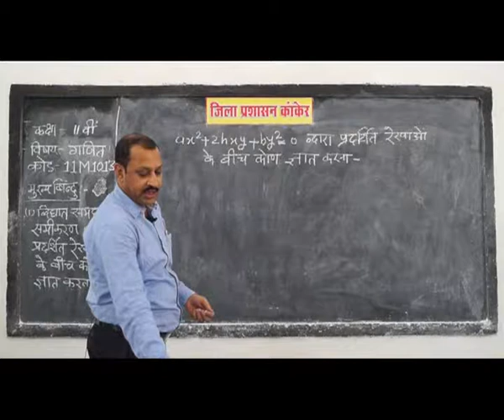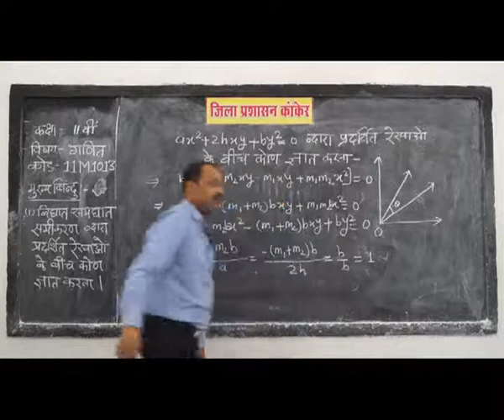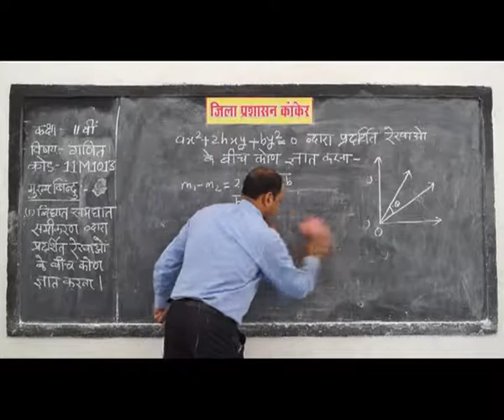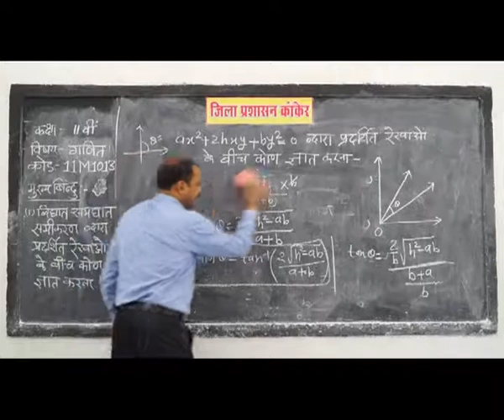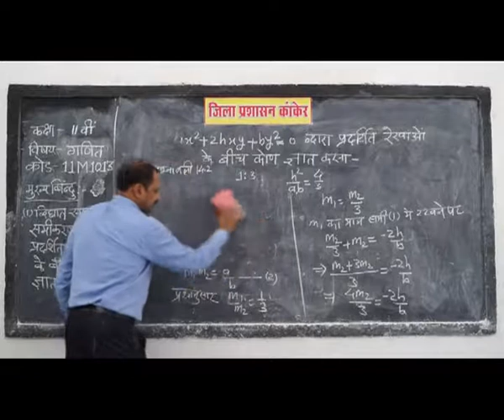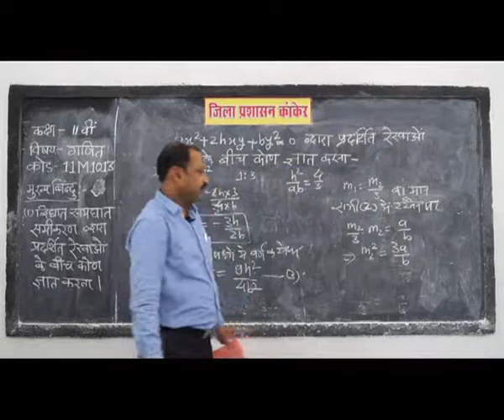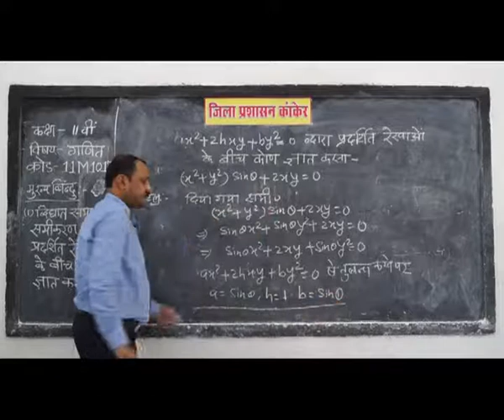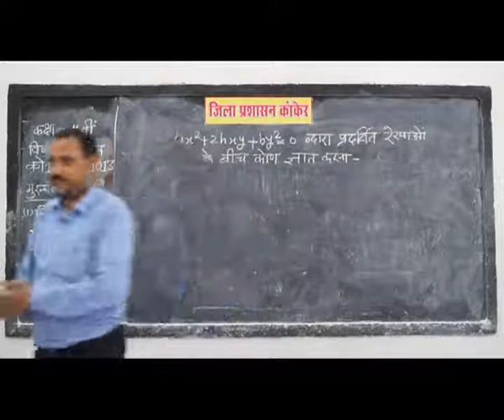PRAGYA SCHOOL VIDEO LECTURE KANKER CHHATTISGARH CLASS 11 SUBJECT MATHEMATICS CHAPTER 1013 IN HINDI